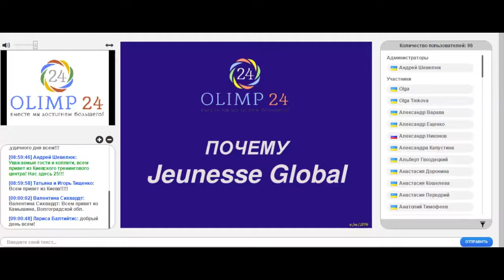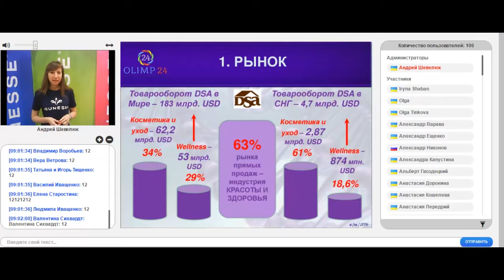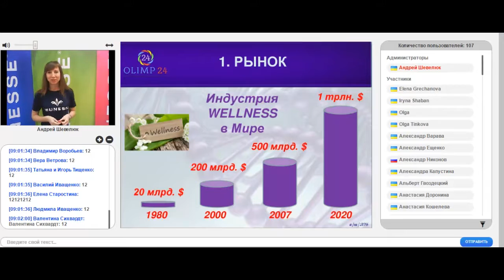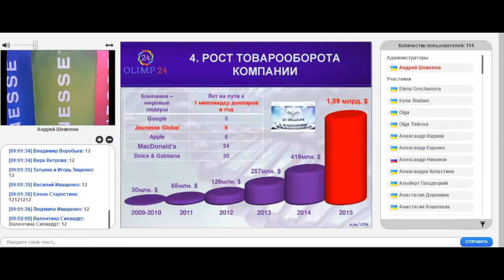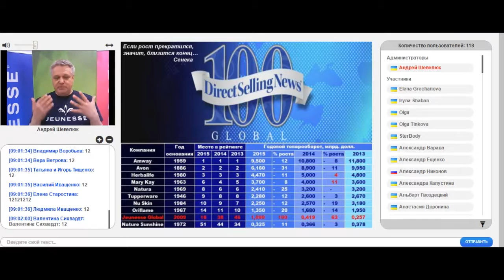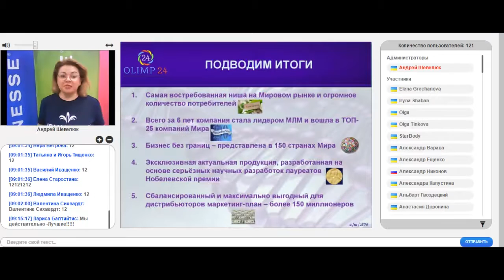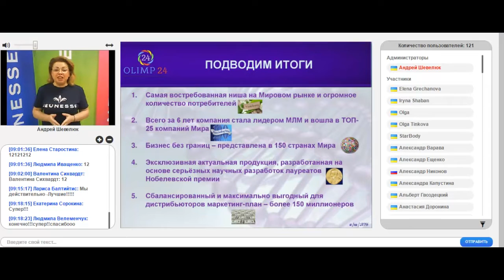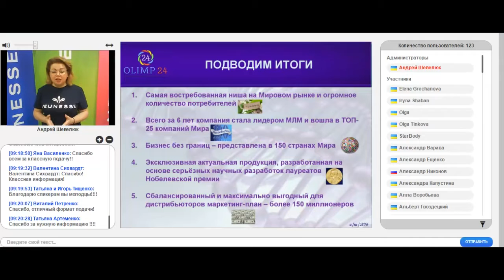Почему Jeunesse Global! Отзывы команды Olimp24!